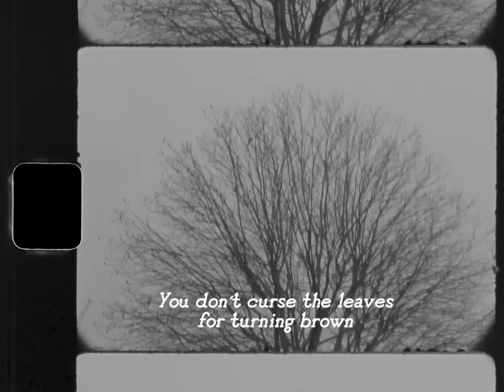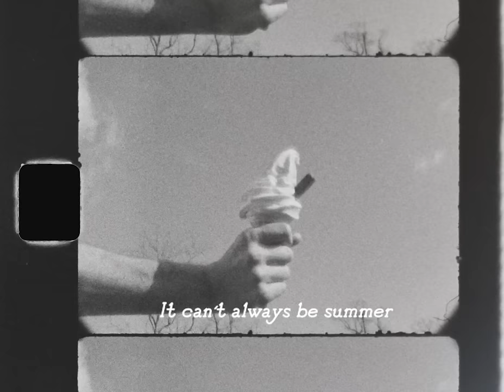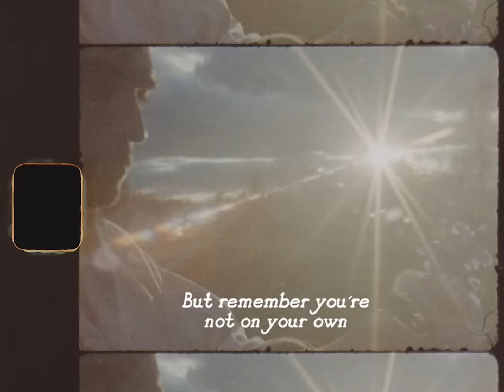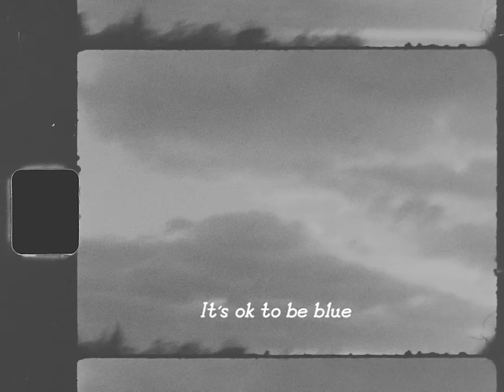Rhys Lewis - Seasons (Lyric Video)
Music video by Rhys Lewis performing Seasons (Lyric Video).